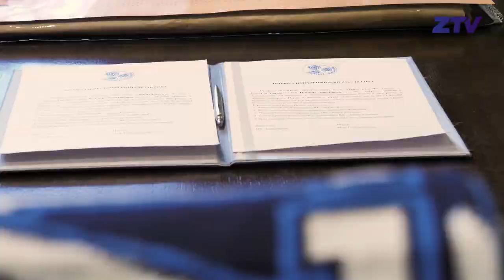Исполнили маленькую мечту большого человека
Добрые дела — это важно.

Сегодня мы исполнили мечту нашего преданного болельщика Ильдара Гисматуллина. Ильдар — ребёнок Доброй Воли Казанского Хосписа. И сегодня с ним подписали настоящий контракт. Он удивился, что и директор, и тренер команды знают, как его зовут. Но они рассказали, как гордятся, что у нас есть такие болельщики. «Такие бойцы по жизни, люди со стержнем и характером нужны любой команде», — признался Алексей Игоревич Вербов.

Ильдар побывал на тренировке, где показал свой фирменный завершающий удар, а после нее вместе с Денисом Земченком отправился в Казанский Хоспис, где остальным детям вручили подарки от клуба